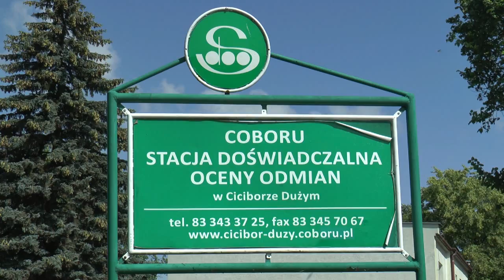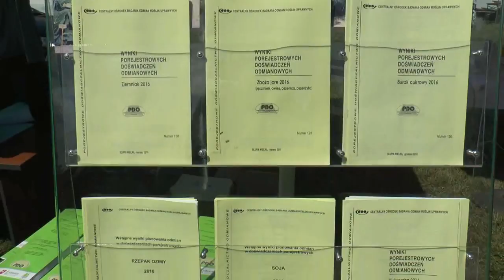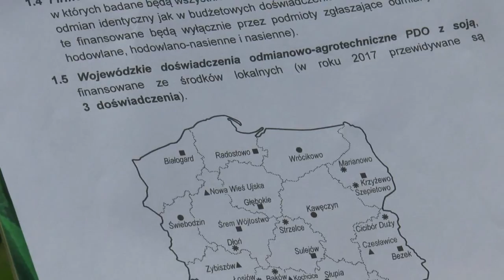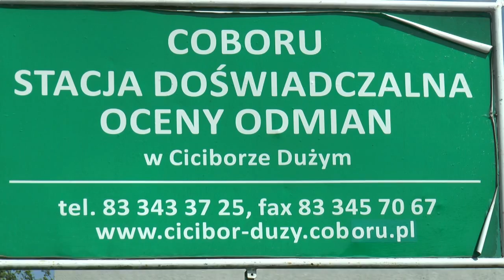„Dni Pola”w Stacji Doświadczalnej Oceny Odmian w Ciciborze Dużym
W ramach tegorocznych Dni Otwartych w Centralnym Ośrodku Badań Odmian Roślin Uprawnych 22 czerwca w Stacji Doświadczalnej Oceny Odmian  w Ciciborze Dużym odbyły się „Dni Pola”. Wśród doświadczalnych roślin prezentowano m.in aż 22 odmiany soi.